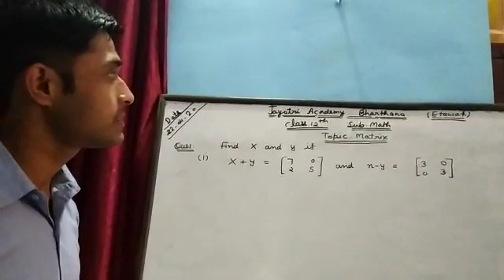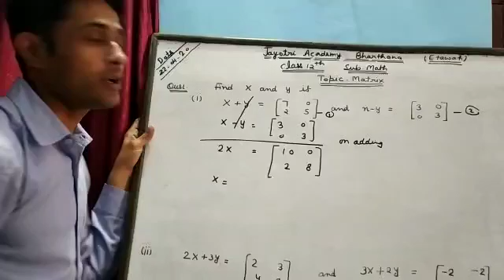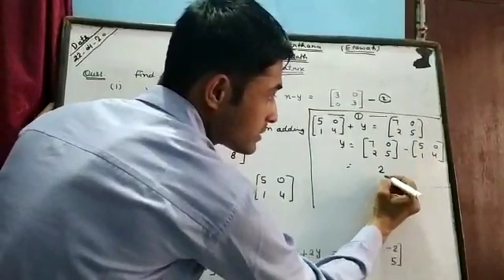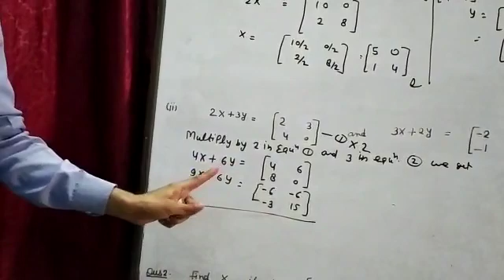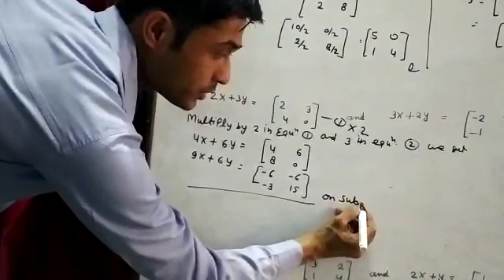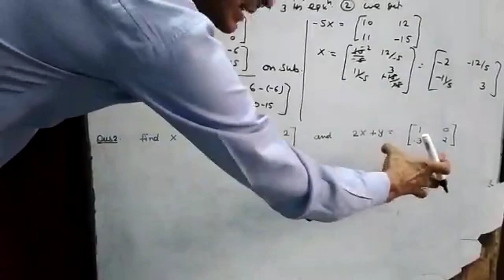Class 12 Maths by Himanshu Sir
Matrix: Questions